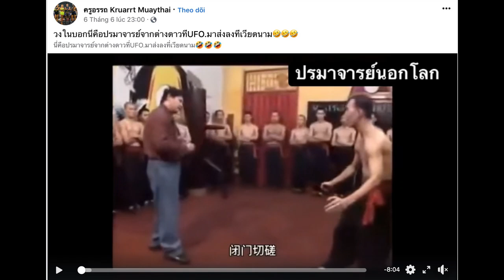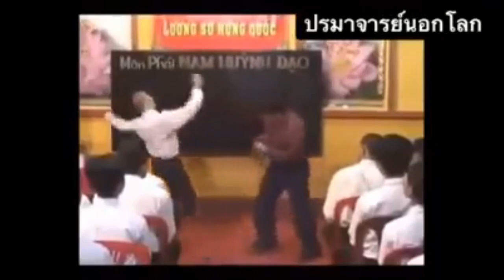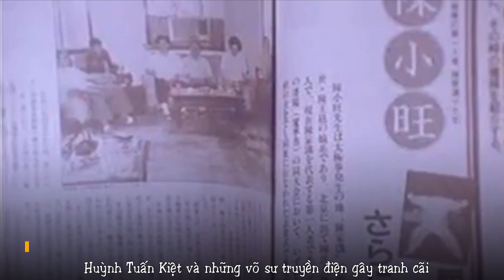Chưởng môn Nam Huỳnh Đạo bất ngờ nổi tiếng tại Thái Lan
►Võ sư Tuấn Kiệt nổi danh với bí kíp truyền điện, và từng bị cao thủ Vịnh Xuân Flores gửi lời thách đấu.  Mạng xã hội Thái Lan đăng video võ sư Huỳnh Tuấn Kiệt hướng dẫn các học trò thể hiện tuyệt kỹ truyền điện

Nam Huỳnh Đạo là môn phái gây chú nhất trong làng võ Việt Nam. Môn phái được thành lập bởi Chưởng môn Huỳnh Tuấn Kiệt từ năm 1991 đến nay.

► TIN TỨC TRONG NGÀY: KÊNH CHUYÊN VÕ THUẬT - THỂ THAO - NGƯỜI NỔI TIẾNG
☞ Cảm ơn các bạn đã đồng hành cùng ADmin trong thời gian vừa qua !

Trong video có sử dụng tư liệu của Zing.vn và soha.vn